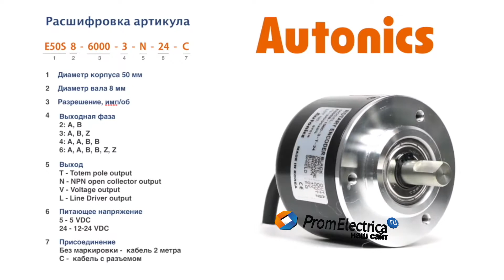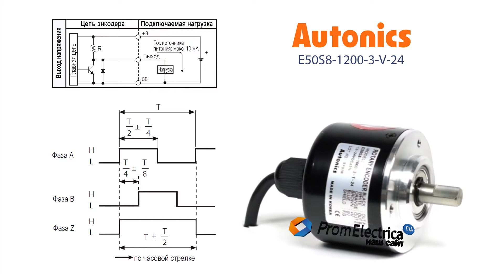Инкрементальный энкодер с выступающим валом 8 мм 1200 имп/об 12-24 VDC Артикул E50S8-1200-3-V-24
Представляем популярную серию инкрементальных энкодеров Афтоникс в корпусе 50 мм.

Максимальная частота вращения: 5000 оборотов в минуту

Выходной сигнал: по напряжению

Питающее напряжение: от 12 до 24 вольт постоянного тока

Присоединение: кабель 2 метра